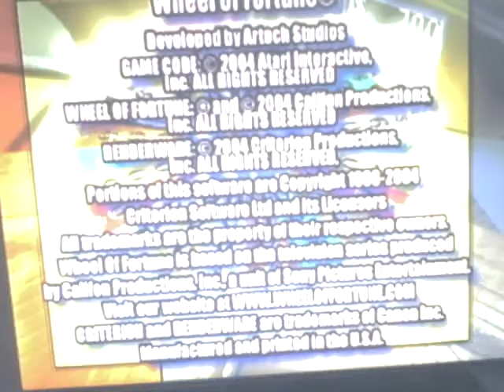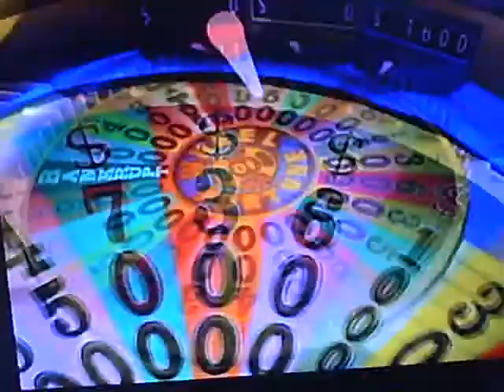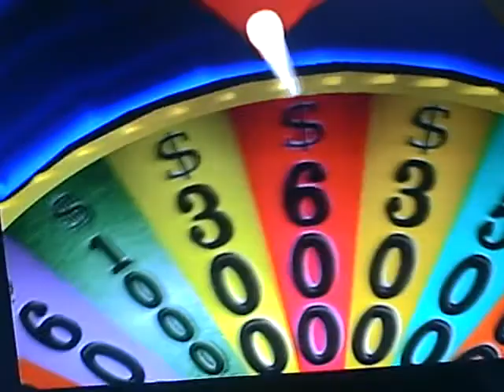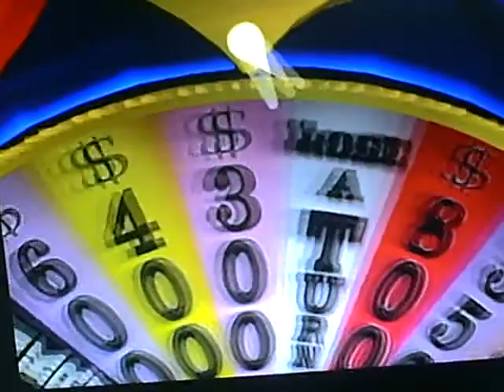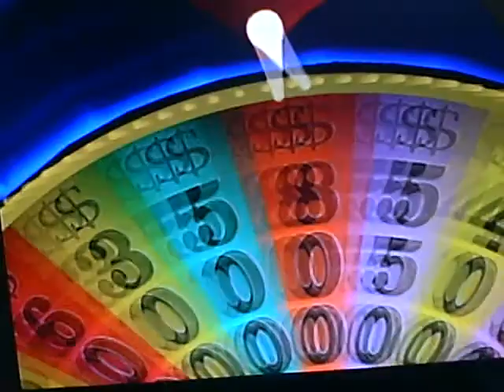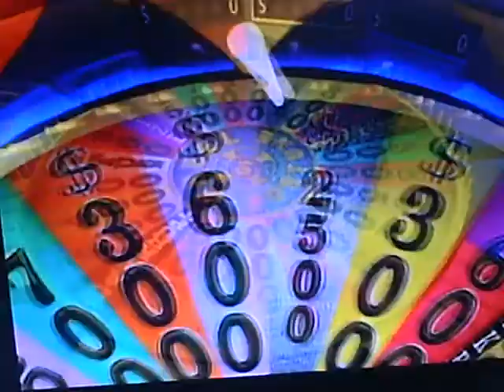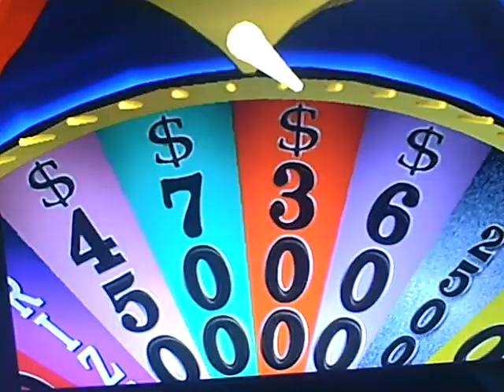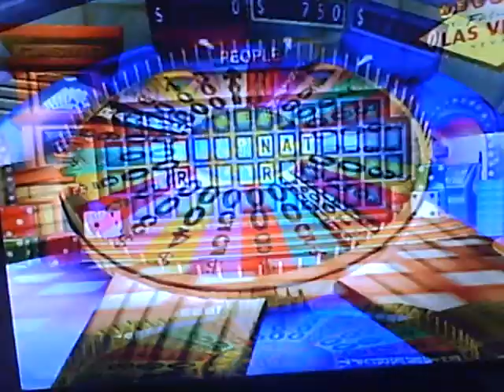Wheel Of Fortune PS2 Run 3 Game 4 Part 1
Game 4 of my 3rd run of WOF for the PS2 can I have my run continue